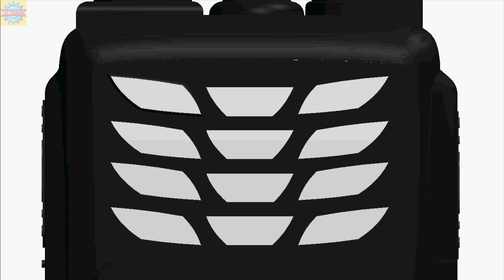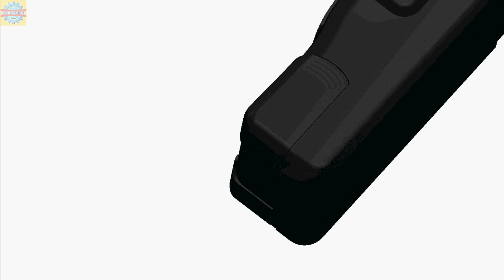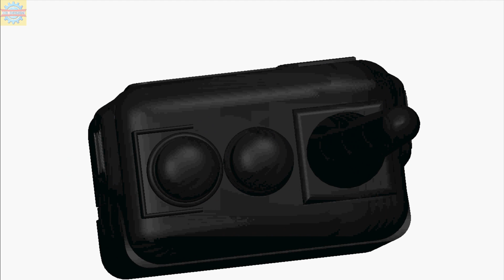「DESIGN 228」 Walkie talkie 3d model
Walkie talkie 3d model - View Orientation | Solidworks tutorial

This Walkie talkie was rendered by Solidworks visualize

Contact Facebook for works Mechanical Shirts